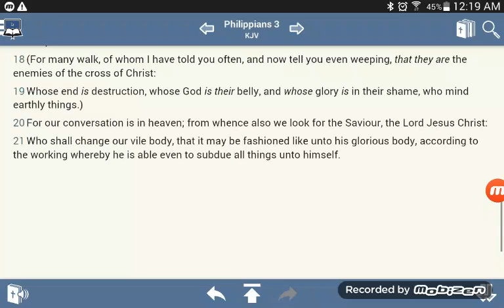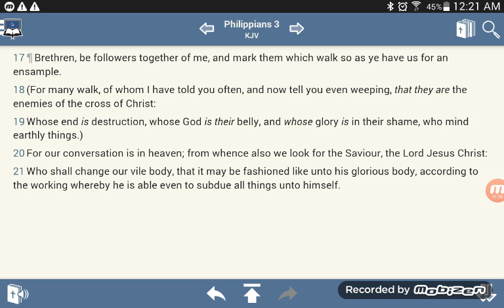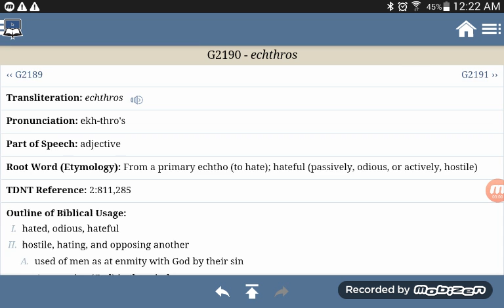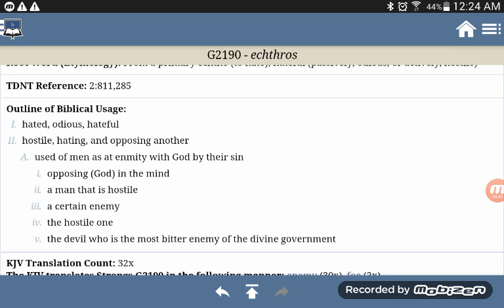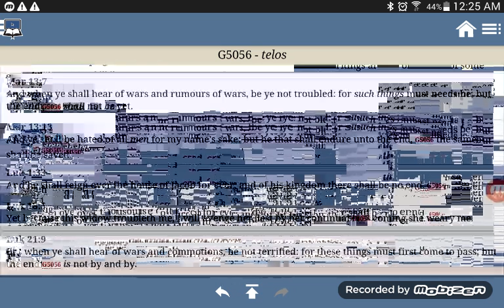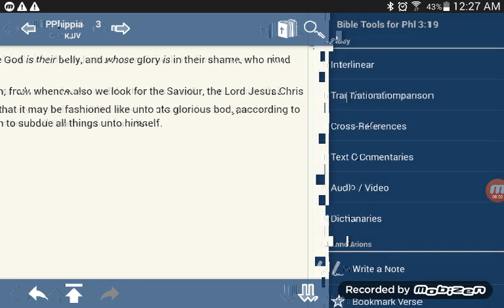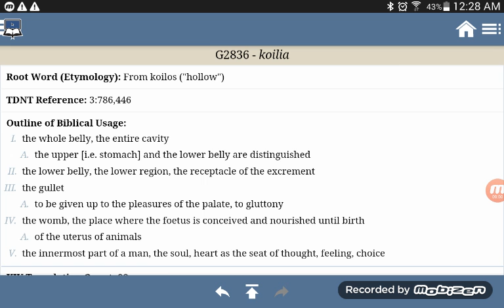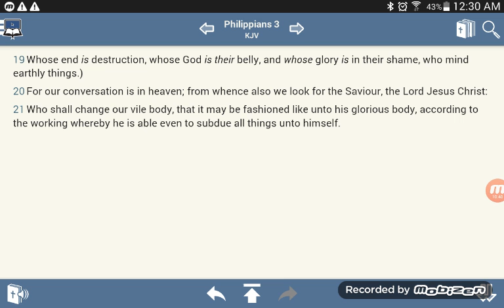FOOLISH IT IS TO BE YAHAWASHI'S ENEMY